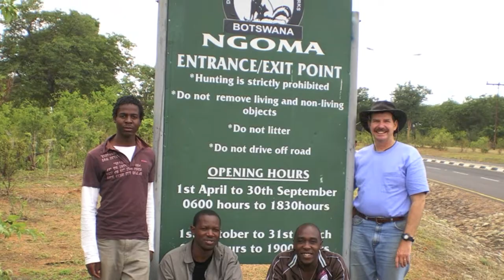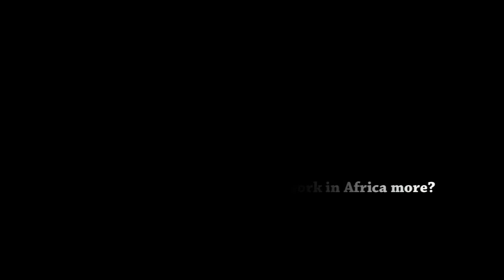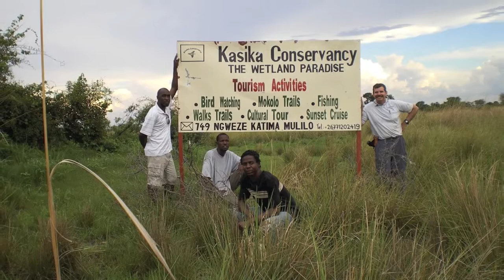Drew Conroy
Thompson School Professor Drew Conroy went to Africa to research pastoralism there. Read more about his trip to Namibia